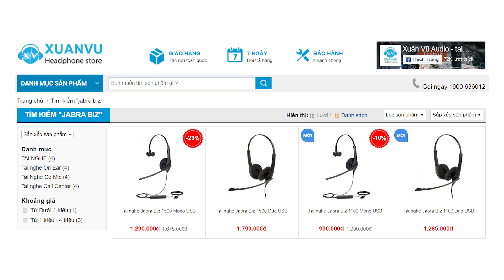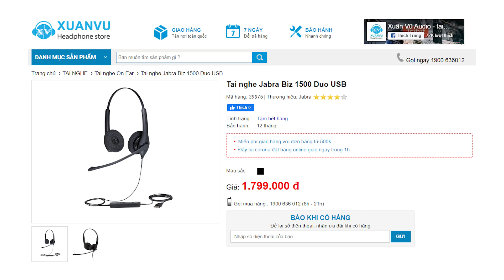Tai nghe đàm thoại "RẺ NHẤT" và "BỀN NHẤT" Jabra Biz 1100/1500 Lựa chọn hàng đầu cho học online